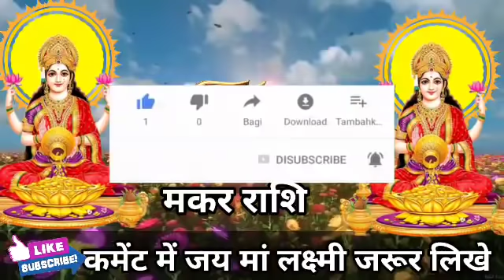मकर राशि वालों घर से निकाल कर फेंक दें यह चीजें घर स्वर्ग बन जाएगा। Makar Rashi